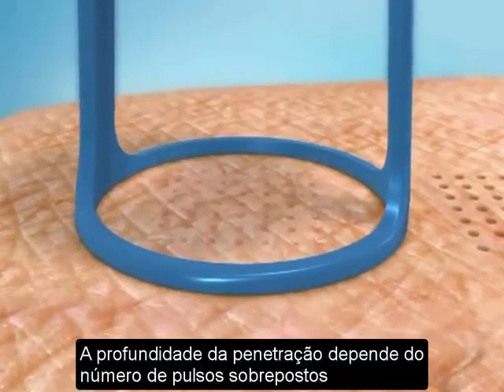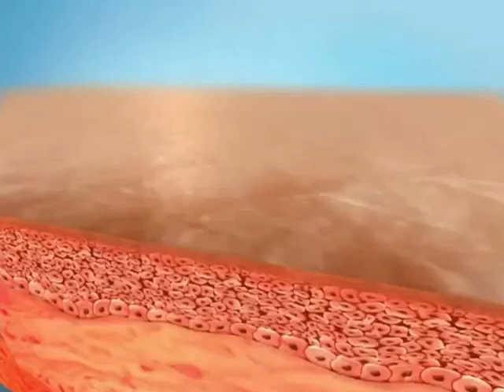Laser ( plataforma harmony)